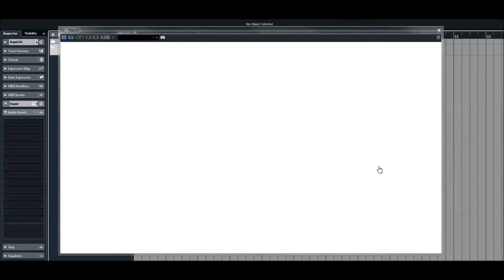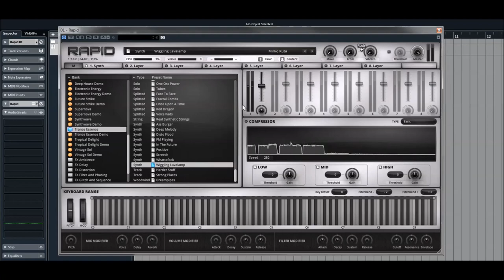Rapid 1.7 | Expansion Trance Essence | Synth Presets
Experience the emotional nature of trance music in its purest form and leap into an ocean of airy and lush melodies, ice cold and hard hitting leads or warm and cosmic pads. Stride through the full expanse of entrancing music conception. Futuristic rolling basslines, gleaming spectral motions, acidic arpeggios, spiking plucks and modern uplift sequences await you. Designed as an inceptive accelerator for a broad bandwidth of trance music genres, instant inspiration is guaranteed.